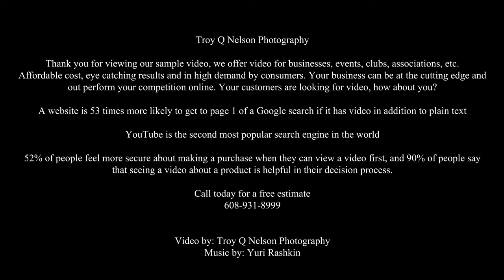2017 Harvard Hot Air Balloon Festival Sample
Sample video for businesses, clubs, events, associations, etc.